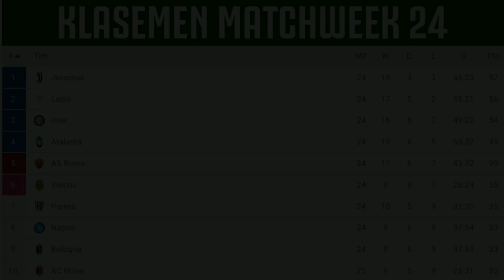Hasil Lengkap Serie A Pekan 24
JUVENTUS KEPUNCAK INTER MELOROT KE URUTAN 3

Pergeseran terjadi di posisi tiga besar klasemen Serie A Liga Italia setelah pekan ke-24 berakhir. Inter Milan tergusur dari posisi puncak klasemen dan langsung melorot ke urutan ketiga.

Pada pekan ini, Inter Milan secara mengejutkan takluk 1-2 saat menyambangi markas Lazio, Stadion Olimpico, Senin dinihari, 17 Februari 2020.

Hasil ini membuat terjadi pergeseran posisi di tiga besar klasemen. Inter tergusur dari puncak klasemen dan melorot ke urutan ketiga dengan nilai 54. Lazio naik ke urutan kedua dengan nilai 56.

Posisi puncak klasemen direbut Juventus yang sebelumnya mengalahkan Brescia 2-0 berkat gol Paulo Dybala dan Juan Cuadrado.